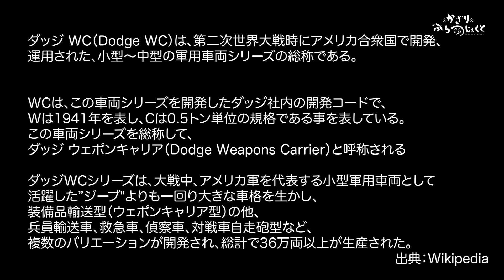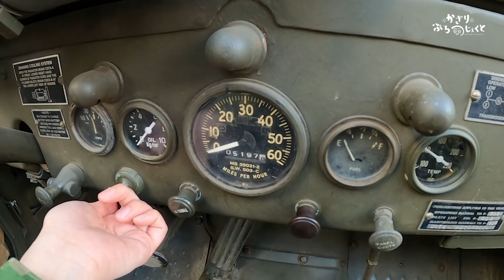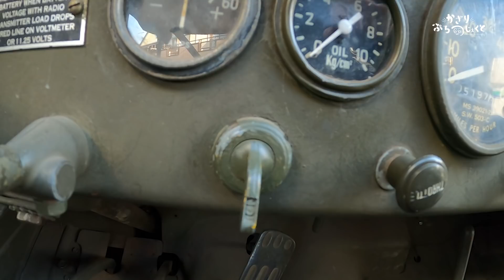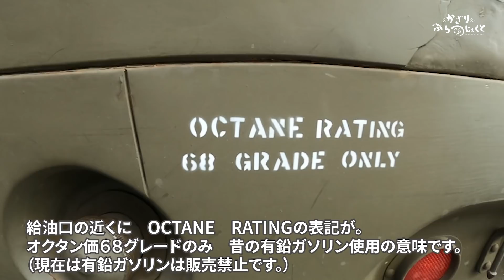【超貴重】日本に数台しかない米軍用車の装備が凄かった。【ミリタリー】Military vehicle Dodge WC 3/4t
個人所有の米軍用車「Dodge WC52 3/4-ton」のエンジンや運転席とは…!?
他にもあんな装備やこんな装備が😳⭐️

車輌データ
・Dodge(ダッジ) WC52 3/4-ton

撮影協力・一般社団法人日本ミリタリーヴィークル協会

★かざりの公式通販はこちら（グッズ、写真集販売してます）